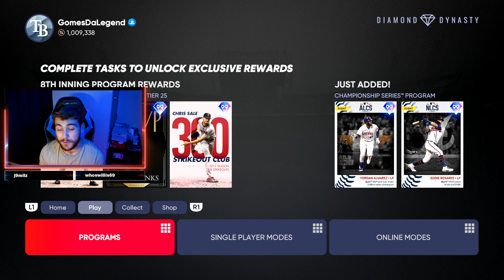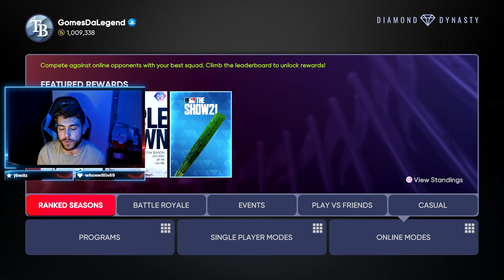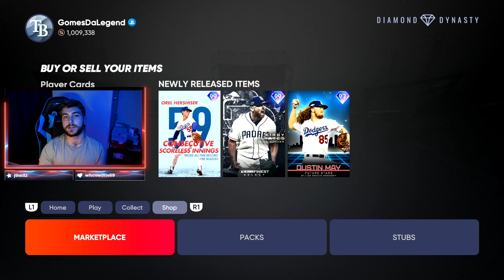These 10 NEW Features Will Make MLB The Show 22 Great! MUST HAVE New Game Modes And More For MLB 22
BRAND New Features We Need To Come To MLB The Show 22! MLB 21 Brought MLB The Show To XBOX And New Game Modes, Here Is MORE Changes We Need For MLB The Show 22 Now On The Second Year Of New Consoles PS5 And XBOX Series X! What Gameplay, Diamond Dynasty, Franchise, Road To The Show, etc New Features Do YOU Want To See?